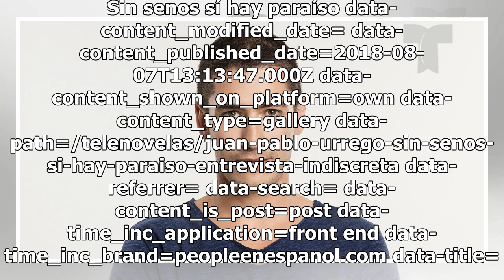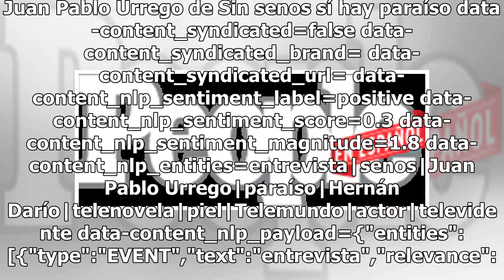La entrevista indiscreta con... Juan Pablo Urrego de Sin senos sí hay paraíso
Sin senos sí hay paraíso data-content_modified_date= data-content_published_date=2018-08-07T13:13:47.000Z data-content_shown_on_platform=own data-content_type=gallery data-path=/telenovelas/juan-pablo-urrego-sin-senos-si-hay-paraiso-entrevista-indiscreta data-referrer= data-search= data-content_is_p...